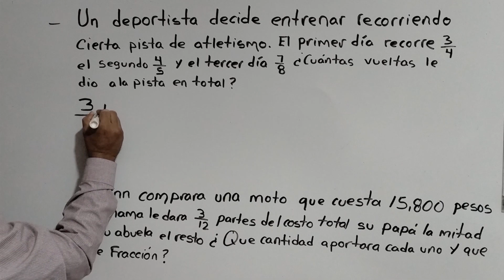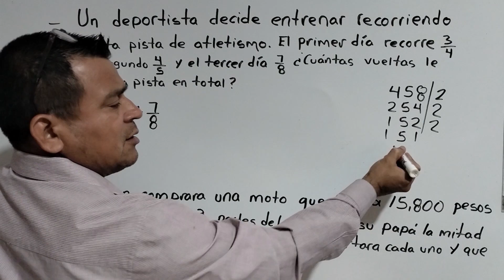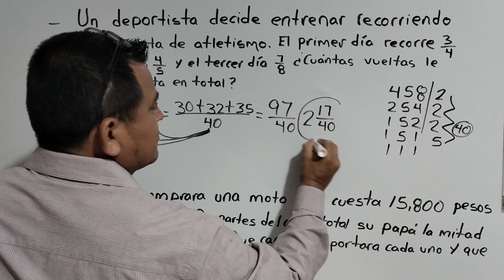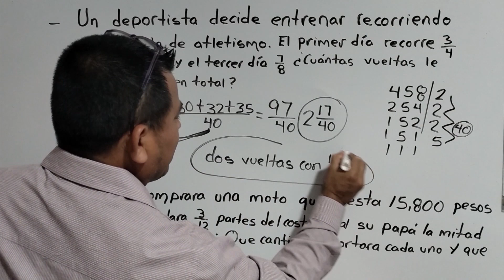EJERCICIOS DE RAZONAMIENTO LOGICO MATEMÁTICO, INVOLUCARNDO LAS SUMAS O RESTAS DE FRACCIONES.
En este video aprenderás a trabajar con ejercicios de razonamiento lógico matemático, de una manera fácil rápido y divertido. Amigos compañeros y colegas les invito a que se aventuren en este su canal, ya que encontraran temas de mucho interés educativos y reflexivos para facilitar el aprendizaje de los niños, niñas y jóvenes.